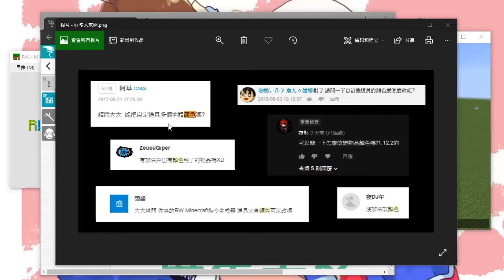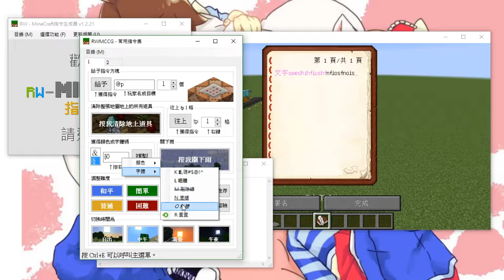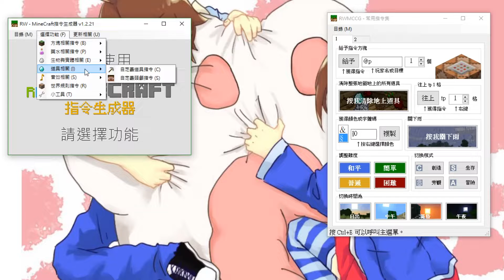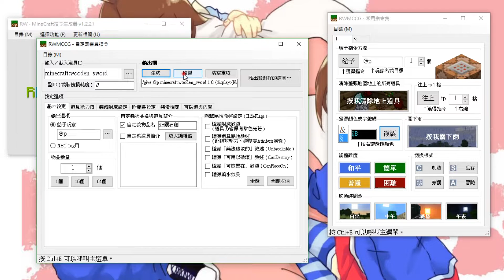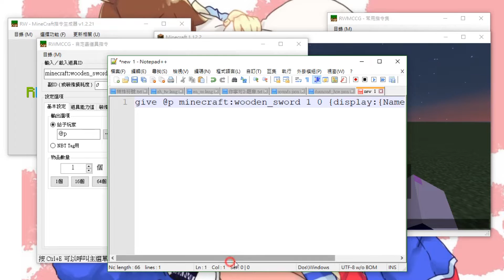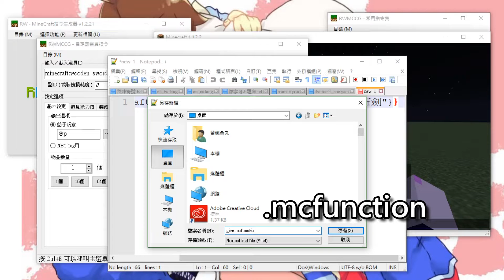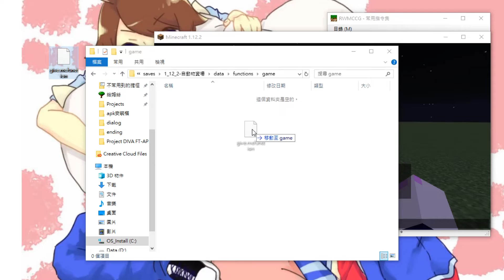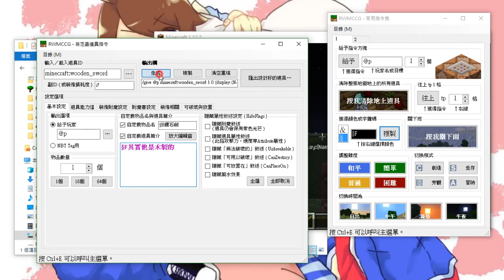讓你的道具名字閃亮起來！ 1.12~1.12.2 ｜RW-Minecraft指令生成器 - 應用篇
這次的問題真的超多人問的
乾脆做個影片讓大家自己看吧(
置頂留言裡面有更多資訊喔